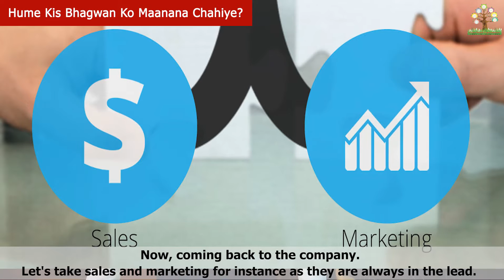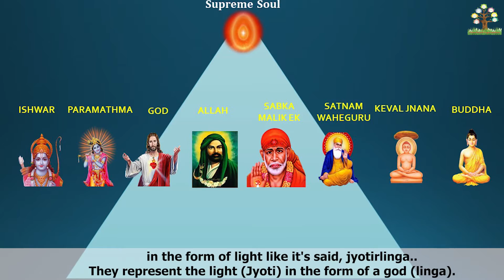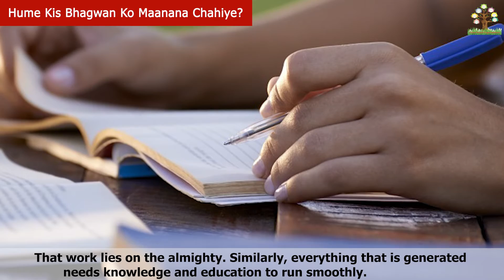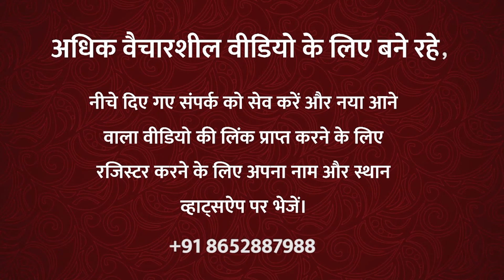Hume Kis Bhagwan Ko Maanana Chahiye?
हमें किस भगवान को मानना चाहिए?
- श्री विनोद लाहोटी

हम एक सांस्कृतिक रूप से विविध दुनिया में रहते हैं, जहां लोग अपनी मान्यताओं के अनुसार विभिन्न ‘ देवी और देवताओं' को पूजते हैं, लेकिन क्या हमने वास्तव में सोचा है कि सर्वोच्च शक्ति क्या है जो हमारे अस्तित्व का आधार है!

श्री विनोद लाहोटी हमें परम ईश्वर की एक सरल संगठनात्मक संरचना के बारे में बताते हैं, इस ज्ञान को सुनने से निश्चित रूप से यह स्पष्ट हो जाएगा कि दैवीय शक्ति कैसे काम करती है!

Which GOD should we pray to?
- Mr. Vinod Lahoti

We live in a culturally diverse world, wherein people place their beliefs in various 'Gods & Goddesses'  but have we actually wondered what is the Supreme Force which is the basis of our existence!

Mr. Vinod Lahoti enlightens us about a simple organisational structure of the Ultimate God, listening to this wisdom will surely instill the clarity of how the divine power works!